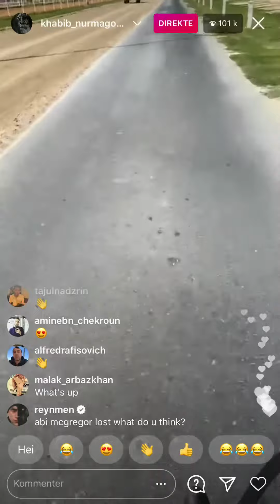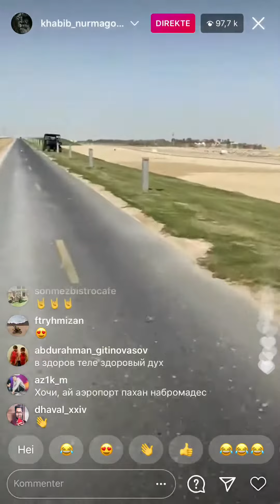Khabib Nurmagomedov Cycling In Dubai After Mcgregor Vs Poirier Fight